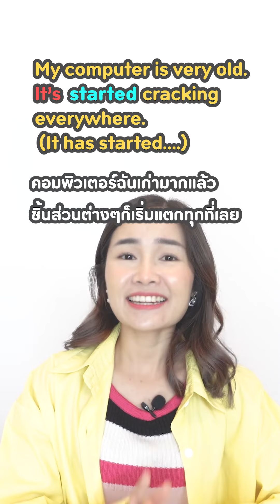It's vs its วิธีใช้เคลียร์คัทใน 2 นาที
คำว่า It's และ its ดูเผินๆเหมือนกันจนหลายคนใช้สลับกันไปมาต่างกันที่ลูกน้ำด้านบน เรามาใช้ให้ถูกต้องจากคลิปนี้กันเถอะ